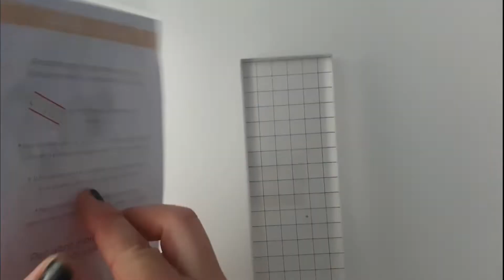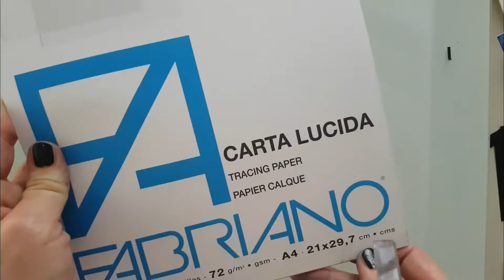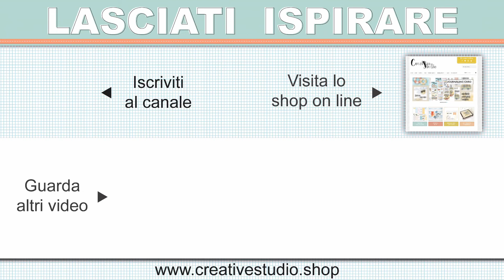ATC Process Video ⇢ Eleonora Falasco